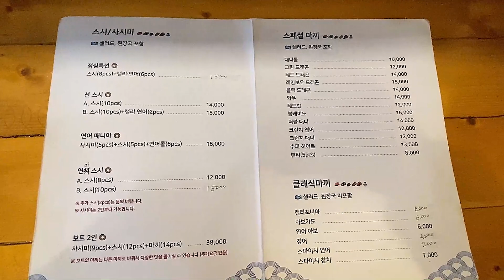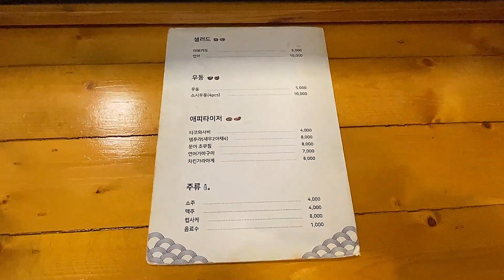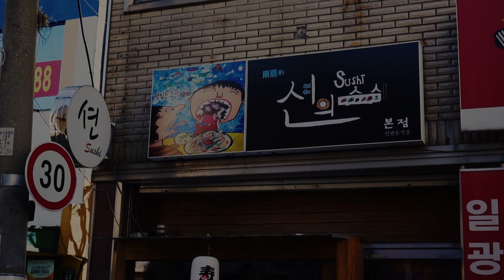[대구 로컬 맛집] 동네 숨은 초밥 맛집에서 낮술 한잔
월요일 연차 내고 늦잠 푹 자고
라면 끓여 먹을까 하다가
동네 맛집 좀 털어보기로 했습니다
션의 스시라는 아는 사람만 안다는
숨은 맛집 다녀왔어요
점심시간 맛있는 초밥&롤과 맥주 한잔 즐기니
너무너무 좋았습니다
사장님도 친절하시고 분위기도 좋고
다음엔 무조건 밤에 누군가와 함께
한잔하고 싶은 곳입니다

[션의스시]
대구 달서구 야외음악당로9길 69
지번:대구 달서구 성당동 410-1
1서부정류장역1번 출구에서1046m
매일 12:00 - 22:00
점심특선 12:00~13:30(6인분)
break time 13:30-17:30
재료 소진시 조기 마감
일요일 휴무

[평추가 즐긴 메뉴]
점심특선 : 15,000원
맥주 : 4,000원